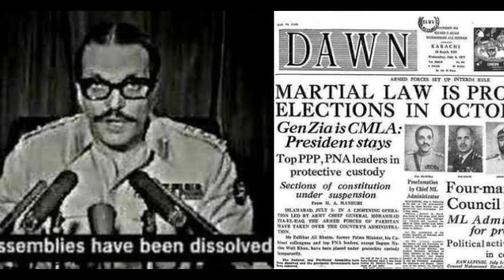Civil-Military Relations in Pakistan | Imran Khan and Qamar Javed Bajwa | Syed Asim Munir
Civil-military relations in Pakistan have been characterized by a history of military interventions in politics, with the military often exerting significant influence over the country's governance. This influence stems from factors such as Pakistan's security concerns, the military's perceived role as the guardian of national interests, and its historical involvement in politics dating back to the country's independence in 1947. Despite periodic transitions to civilian rule, the military has remained a powerful institution, shaping Pakistan's foreign policy, security strategy, and domestic politics. However, there have been efforts to strengthen civilian institutions and democratic governance, although challenges persist in achieving a balance between civilian and military authority.